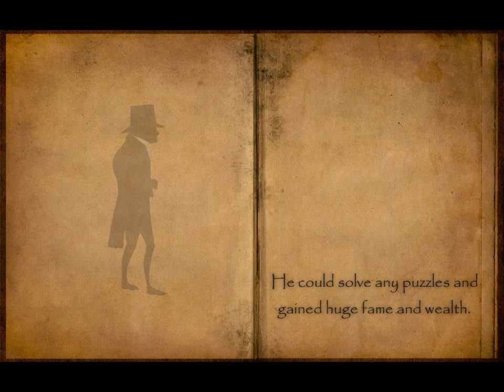[Rooms: The Unsolvable Puzzle] Gameplay (Kuno Interactive)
Rooms: The Unsolvable Puzzle
Kuno Interactive Ltd.

룸즈: 언솔버블 퍼즐
(주) 쿠노 인터렉티브